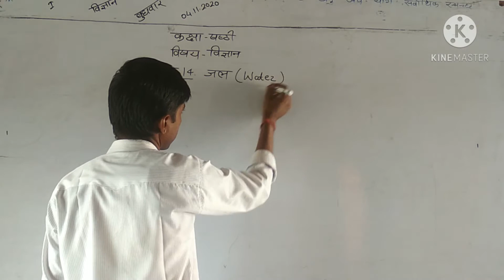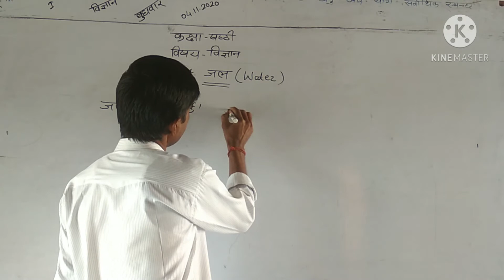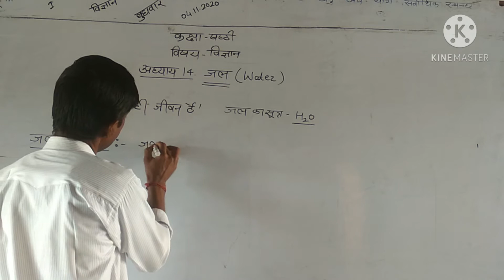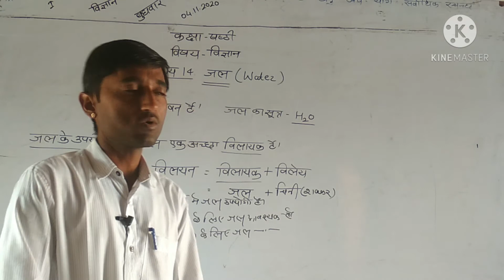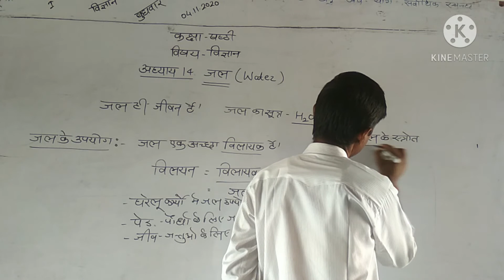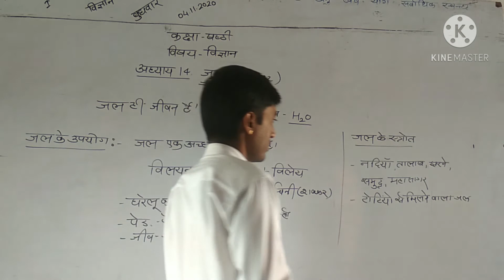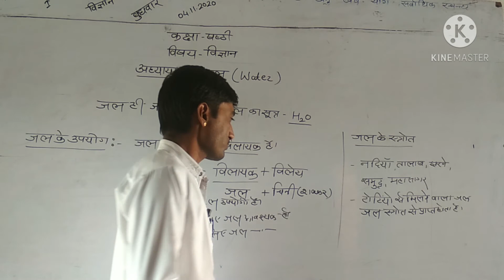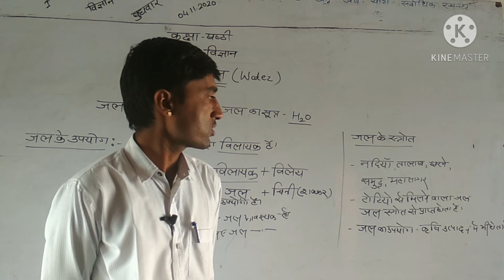04 -11 -2020 Class vith Subject Science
Tara Chand